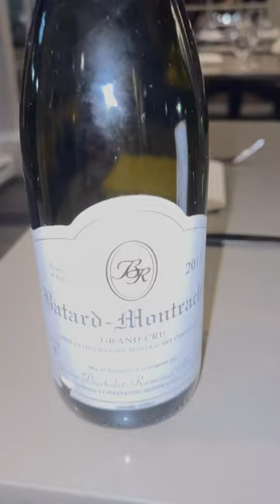Nice Trophy Wine Night Featuring Haut Brion Wines